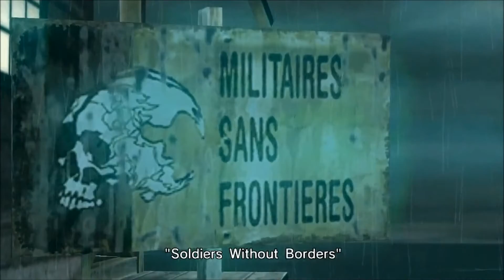Metal Gear Solid Peace Walker Figure (Metal Boss) Teaser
Metal Gear Solid Figure Review - Peace Walker

Metal Boss (Inflames, Headplay)

Big Boss

Teaser Trailer

Coming Soon

Kazuhira
Outbreak Reviews